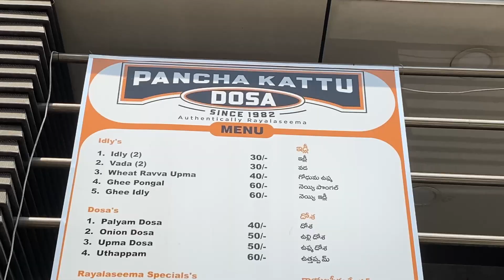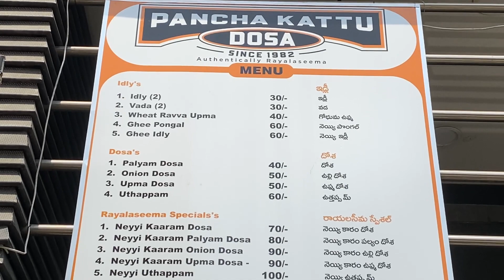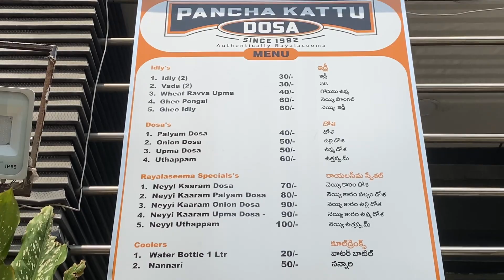Neyyi Palyam Kaaram Dosa || Rayalaseema Breakfast || Nannari || Panchakattu Dosa || Hyderabad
Address :

Annapoorna Studio Lane, 8-2-120/C/98/1, Road #2 Banjara Hills, Park View Enclave, Jubilee Hills, Hyderabad, Telangana, 500034.

✔️ Check out